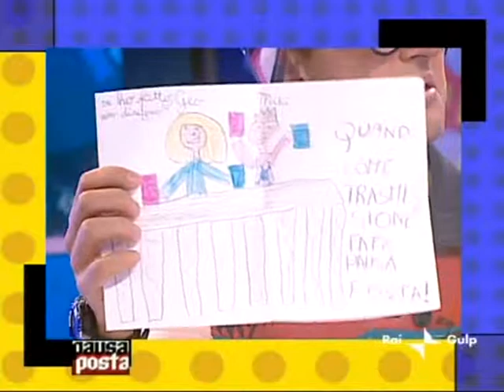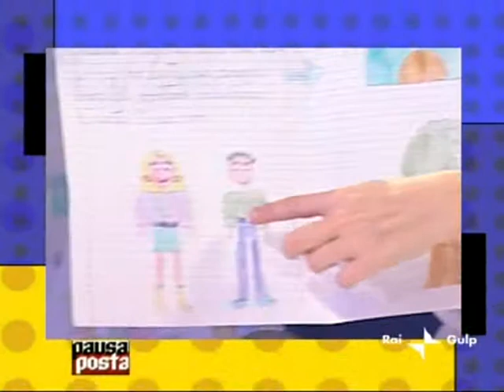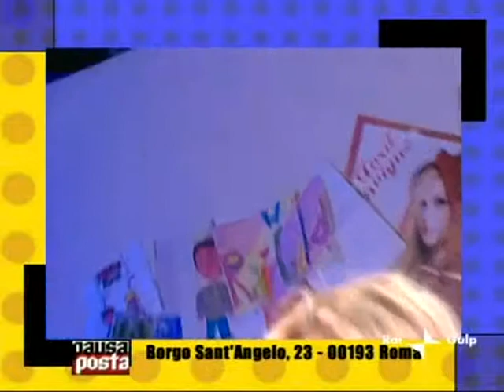Lunedi con Pinuzzo 1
Primo scoppiettante lunedi di PausaPosta, insieme al nostro amico Pinuzzo! :D